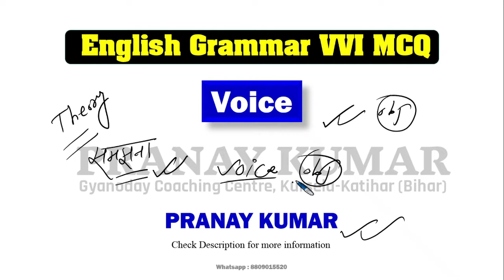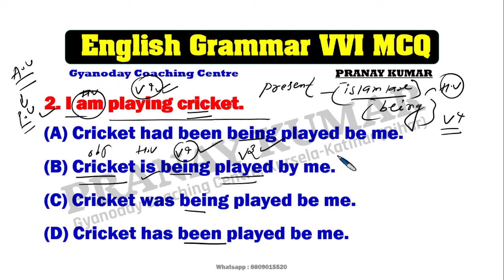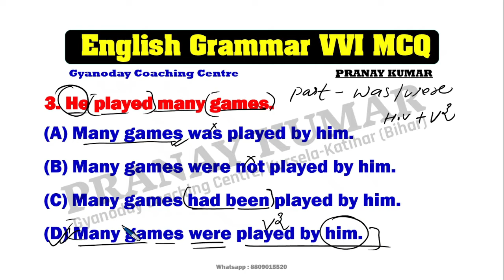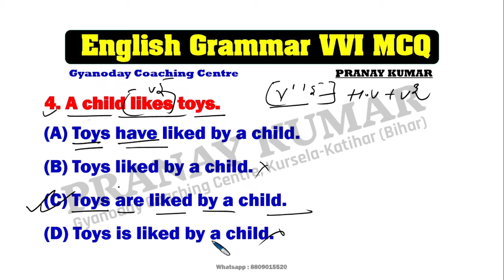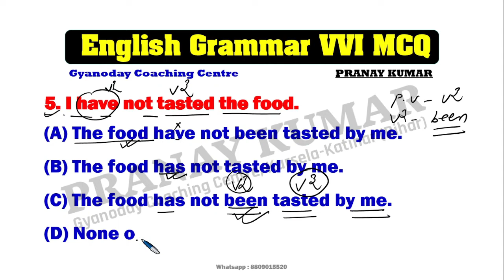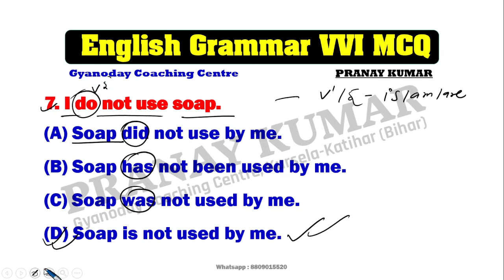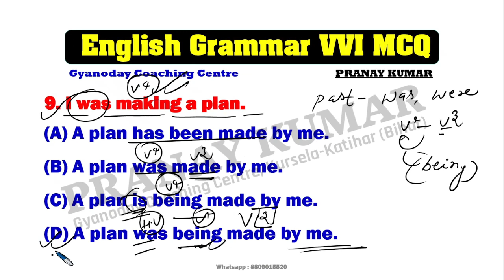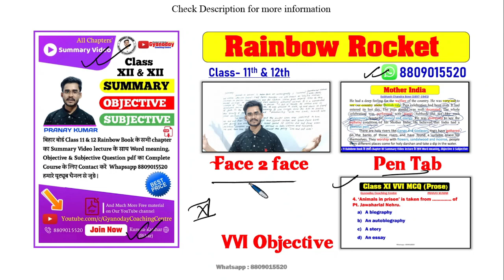Voice objective questions class 12 || Voice in english grammar objective Practice | voice mcq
Voice in English Grammar, Active and passive Voice objective practice, English Grammar Voice MCQ
Voice objective questions class 12 || Voice in english grammar objective Practice | voice mcq , By Pranay kumar
Full Active and Passive Voice Trick, | Active and Passive Voice Rules/Hindi/English Gramma,

☞ Rainbow Rocket course
In this course I have given or covered Summary of all (Prose) Chapters with HD video lectures and their 'Word Meaning, Objective & Subjective' Pdf | only at ₹ 199/- for Bihar board Students.

☑  In this class or Video I have covered
Complete voice in English grammar theory class,
active and passive voice rules,
voice in english grammar with examples,
voice change in english grammar active to passive,
voice objective questions class 12,
the voice of the rain class 11 objective questions,